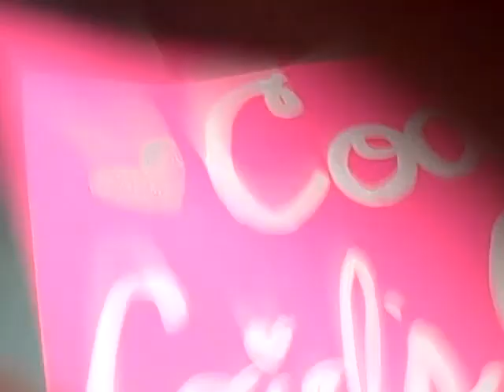Asking Cody to Girls Choice!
Got him yelled at in this class and sent to the detention room where I was and I said the only way out of here is if I ask you my dear He said yes;)